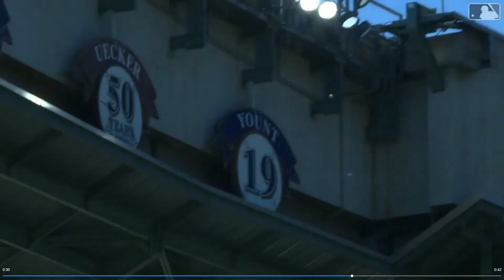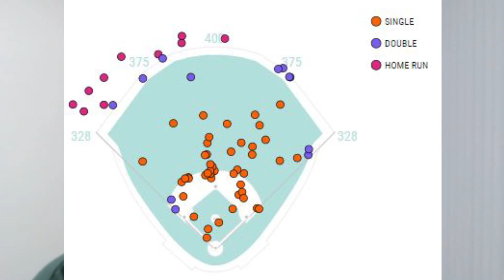Alejandro Kirk, el mejor catcher de la MLB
Alejandro Kirk se encuentra teniendo una gran campaña con los Toronto Blue Jays, año que ha dejado en claro que es un receptor de elite, afianzando su lugar para el All-Star Game 2022.
El mexicano se ha convertido en la cara de los Blue Jays, organización que le brindó la oportunidad al tijuanense de llegar a las Grandes Ligas, siendo esta temporada una grata sorpresa para Toronto y toda la MLB.

Quédate y disfruta del Blue Jays Podcast en Pizarra Final.